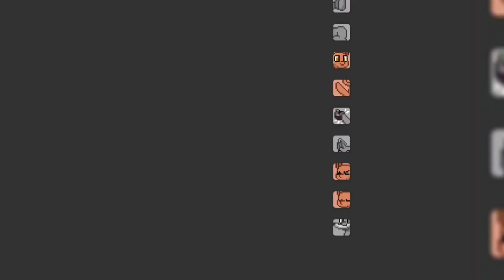᪥Making a friend in PONYTOWN//Ponytown᪥